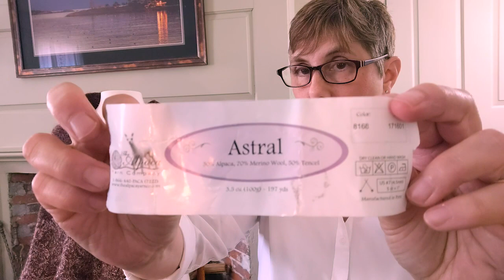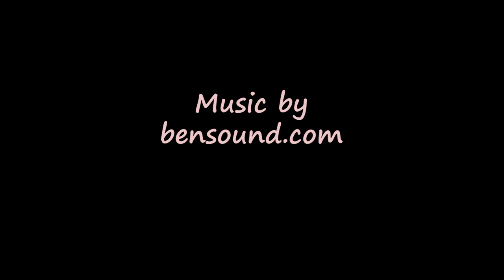Knitting By The Sea Podcast - Episode 97 - Getting Ready to Travel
Join me in Marblehead, MA as I knit, spin and craft by the sea!
@saratogaknitting IG and Ravelry
lessard8424@HeidiWylde